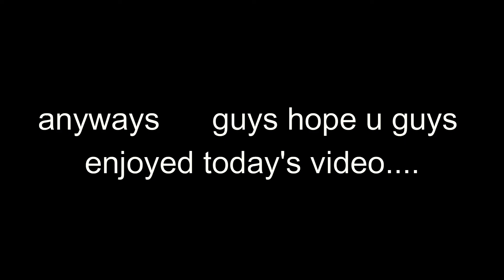playing catalog avatar for the first time!!!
Hi guy's it's me Irina!✨ i hope you guys enjoyed to this video if you did